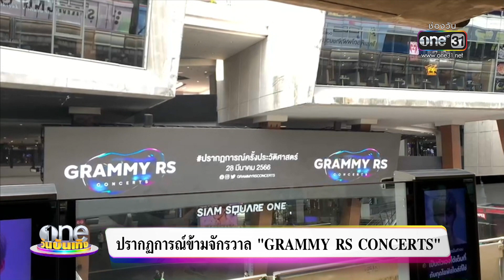ปรากฏการณ์ข้ามจักรวาล “GRAMMY RS CONCERTS” | ข่าววันบันเทิง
ฮือฮา! ปรากฏการณ์ข้ามจักรวาล “GRAMMY RS CONCERTS” คอนเสิร์ตในประวัติศาสตร์ 2 ค่ายเพลงยักษ์ใหญ่ของเมืองไทย  “จีเอ็มเอ็ม แกรมมี่” และ “อาร์เอส” จับมือกันในรอบเกือบ 50 ปี งานนี้แฟนเพลงเก็บเงินรอได้เลย